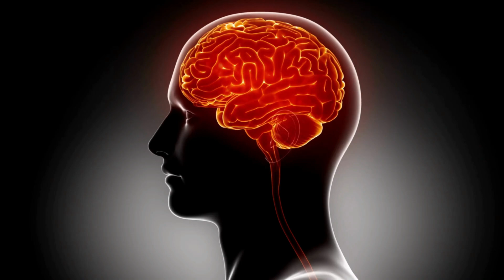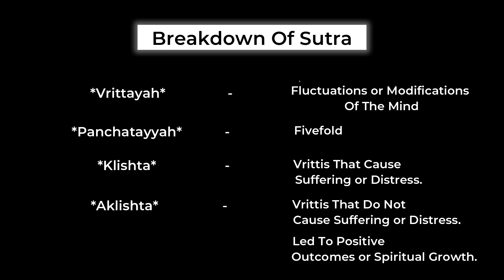Patanjali's Fifth Sutra: Vrittayah Panchatayyah Klistaklishtah | Understanding Mental Modification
In this in-depth video, we explore Patanjali’s 5th Sutra from the Yoga Sutras: Vrittayah Panchatayyah Klistaklishtah 🌊  This sutra delves into the nature of the mind’s activity, revealing that our thoughts and emotions are shaped by five types of mental modifications, known as Vrittis. These Vrittis can either cause suffering (Klishta) or bring peace (Aklishta), and understanding them is essential for mastering the mind and progressing on the path of yoga.

🧘‍♂️ The meaning of Vrittayah Panchatayyah Klistaklishtah
🌟 The significance of Vrittis in yoga philosophy
🧠 How mental modifications impact your thoughts and emotions
🙏 Practical insights on how to manage and calm these Vrittis through yoga and meditation
💡 A preview of the five specific types of Vrittis that will be covered in upcoming videos

By understanding and controlling these mental fluctuations, you can bring more clarity, focus, and peace into your life. This video is part of our ongoing series on the Yoga Sutras, where we break down each sutra to help you apply these ancient teachings to modern life.

📅 *Timestamps:*

- 0:00 Introduction to the 5th Sutra
- 0:54 Understanding Mental Modifications (Vrittis)
- 01:58 Breaking Down the Sutra
- 03:14 Practical Applications in Yoga and Meditation
- 04:16 How to Begin Calming the Mind
- 05:52 My Journey with Managing Vrittis
- 06:59 Conclusion
- 07:23 What’s Coming Next: The Five Types of Vrittis